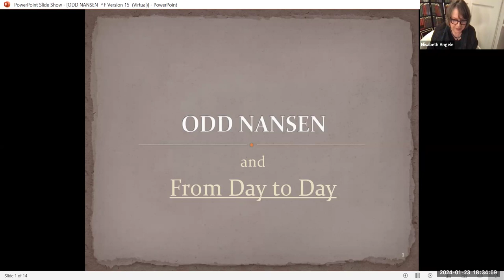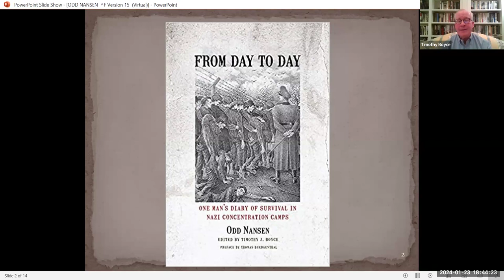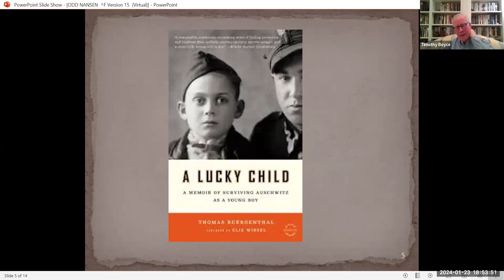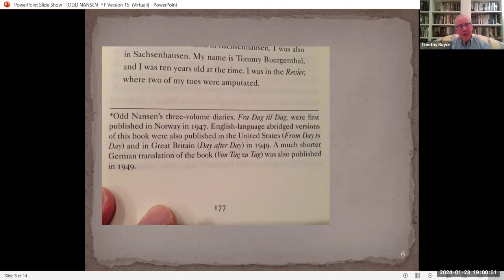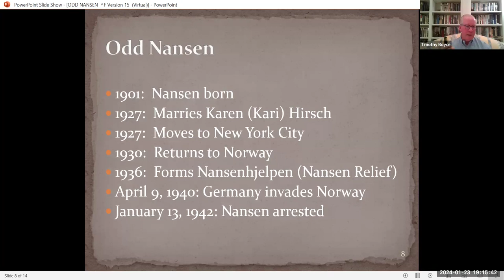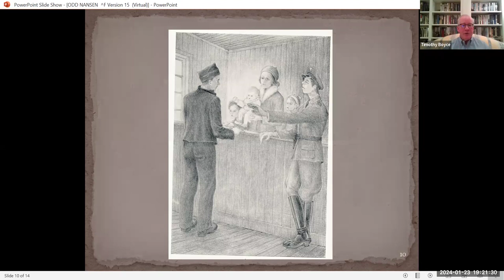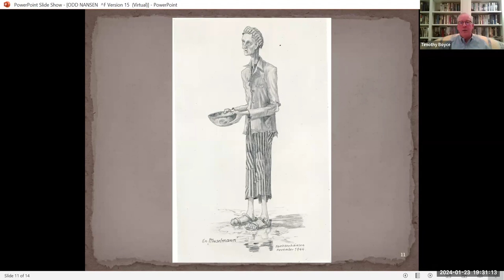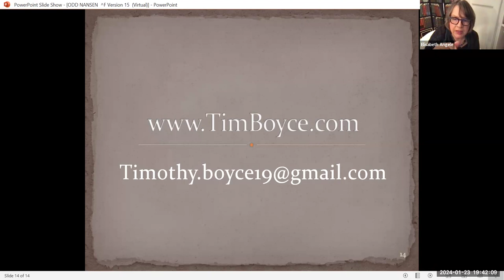The Secret WWII Concentration Camp Diary of Odd Nansen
Presented by Timothy Boyce.